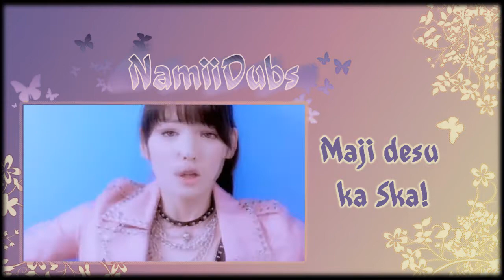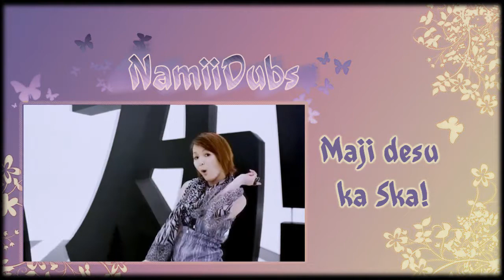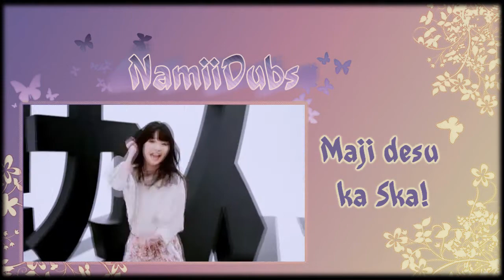* 歌ってみた* ☆ Maji desu ka Ska ☆ ‹NamiiDub›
New dub~~ xD! Maji desu ka Ska! 8D

Song: Maji desu ka Ska!
Cover: Namii
Mix: Namii
Original Singer: Morning Musume
I ONLY USE MY OWN VOICE!